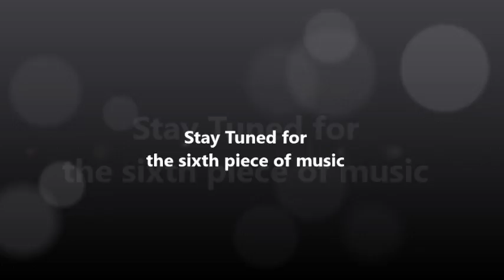PYS Final Concert 5/12/2018 -5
PYS Final Concert 5/12/2018